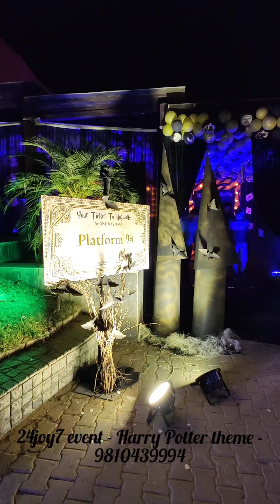harry potter theme kids birthday entertainment 9810439994